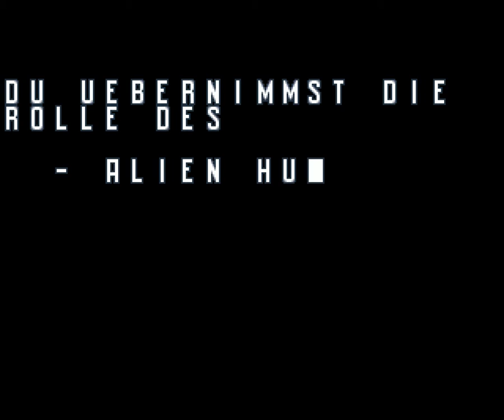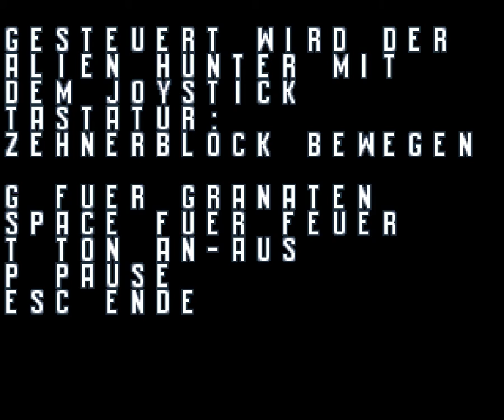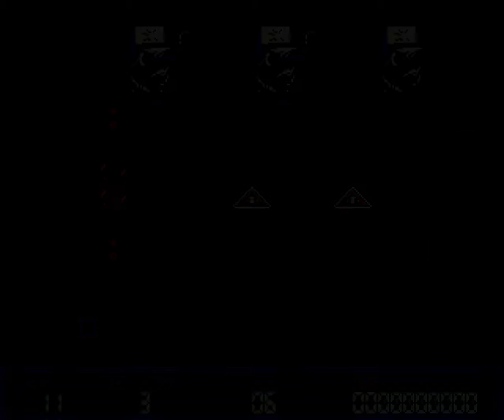Amiga Game: Alien Hunter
I was requested to make a longplay of this interesting game. But failed:

I'm just a few seconds away from complete the game. But unfortunately did i use a bad cracked version. So the final room can't be completed. I'm too lazy to replay the game using another version. Maybe another time...